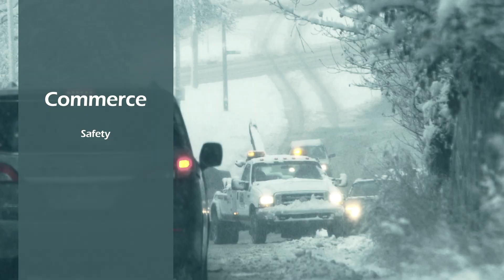Addressing Climate Change: Greenhouse Gas Emissions Standards for Heavy Duty Vehicles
Description: EPA’s heavy duty phase two rule reduces carbon emissions and improves the fuel efficiency of heavy-duty vehicles including tractor-trailers, vocational vehicles such as garbage trucks and concrete mixing transport trucks, heavy duty pickups and vans, and trailers, helping to address the challenges of global climate change and energy security. The final standards are expected to lower CO2 emissions by approximately 1.1 billion metric tons, save vehicle owners fuel costs of about $170 billion, and reduce oil consumption by up to 2 billion barrels over the lifetime of the vehicles sold under the program.